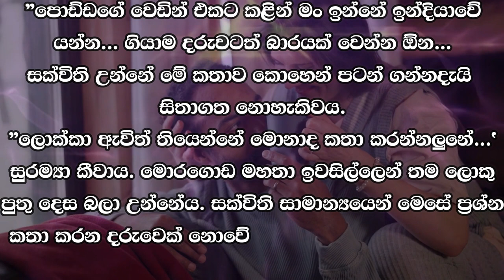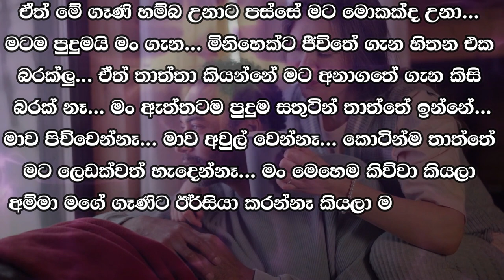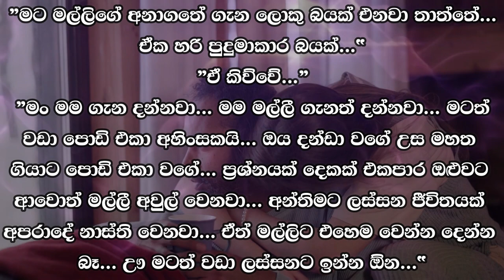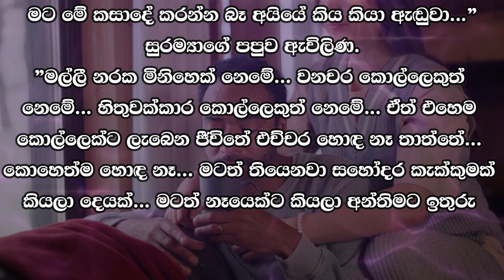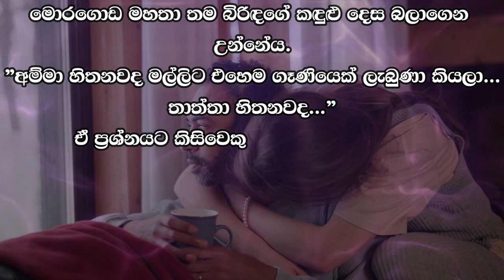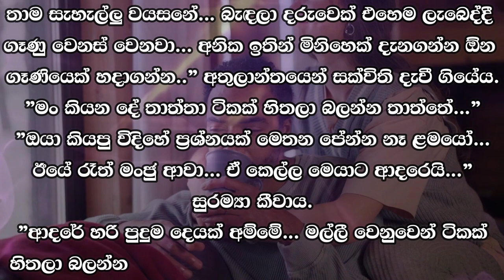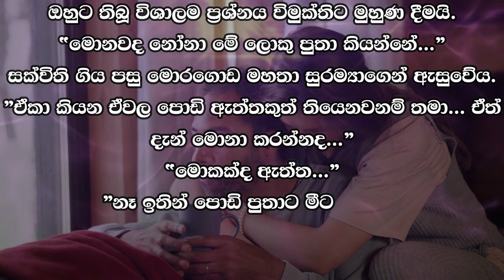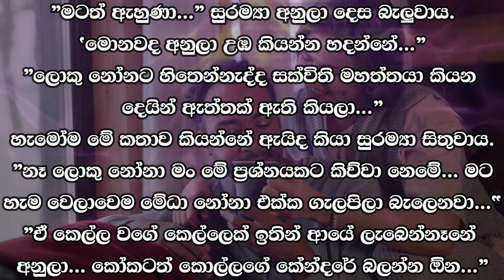❤ වර් ෂා - Warsha 73 ❤ | "ඇයි මොකක්ද ප්‍රශ්නේ..." | VishwaNovels | Sinhala Novels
කතාවෙන් බිඳක්: ”මහත්තයා මේ ලොක්කා ඇවිත්..." ඇය කීවාය.
ඔහු හිස ඔසවා තම බිරිඳ දෙස බැලුවේ පුදුමයෙනි.
"ඇයි මොකක්ද ප්‍රශ්නේ..." ඉවකින් මෙන් මොරගොඩ මහතා ඇසුවේය.

A bit of the story: "Mr. this boss has come..." she said.
He looked up at his wife in surprise.
"Why, what's the problem..." asked Mr. Moragoda, like Iwakin.

Time Codes
0:00 - Intro
0:05 - Love Story
11:50 - End